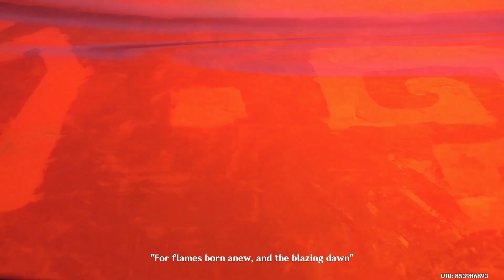Xilonen Saves Child From Ritual | Xilonen Story Quest Cutscenes | Genshin Impact 5.1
Recording Using: OBS 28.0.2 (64-bit, Windows)
Graphics Card for Recording: Intel Iris Xe Graphics
Graphics Card for Gaming: RTX 3060
Editing Program: Clipchamp and Adobe Premiere Pro (Depends)

Below is my laptop spec:
16 GB DDR5-4800 MHz RAM (2 x 8 GB)
1 TB SSD storage